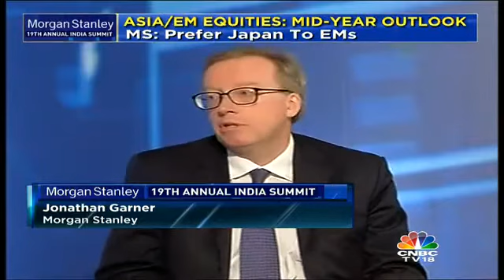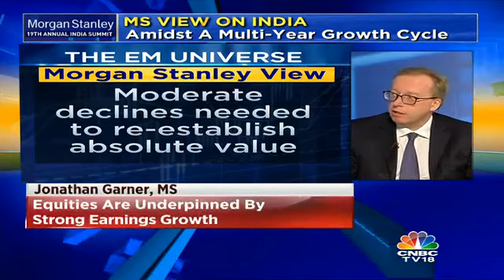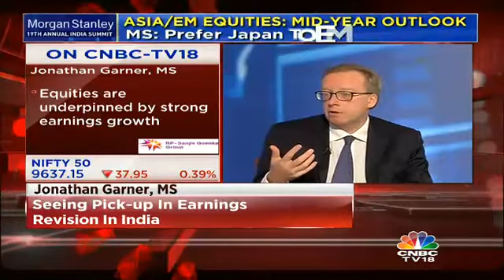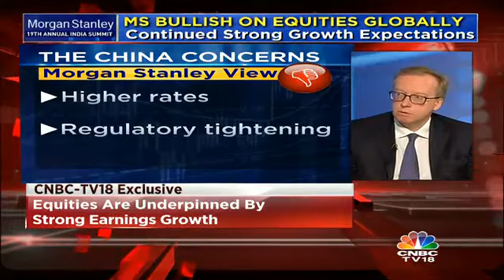Prefer Equities Over Govt Bonds Globally: Morgan Stanley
Jonathan Garner, Chief Asia & EMs Eq Strategist, Morgan Stanley states that he prefers equities over govt bonds globally.